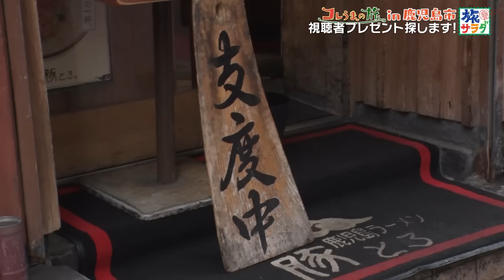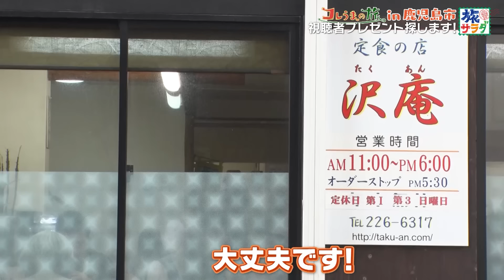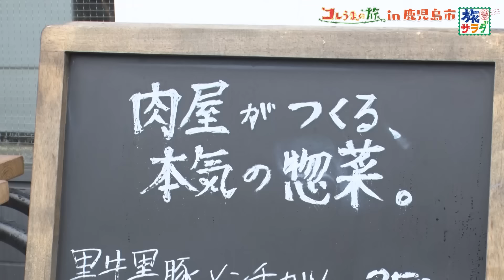【これぞ鹿児島ラーメン！】激戦区で見つけた至高の一杯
朝だ！生です旅サラダで放送中の「東留伽が行く！日本縦断コレうまの旅」。

今週は鹿児島県 鹿児島市でコレうま探し！
南九州のソウルフード！はちみつたっぷり“蜂楽饅頭”
とろとろのチャーシューがたまらない！ラーメン激戦区で出会った絶品ラーメン🍜
そして黒毛和牛100％のパテをはさんだ黒いハンバーガー！
逸品揃いの鹿児島グルメに感動しました…！

東アナが見つけたコレうま商品、
本番中にプレゼント応募電話番号が発表されます！
放送もぜひご覧ください♪

先日、旅サラダPLUSがオープンしました。